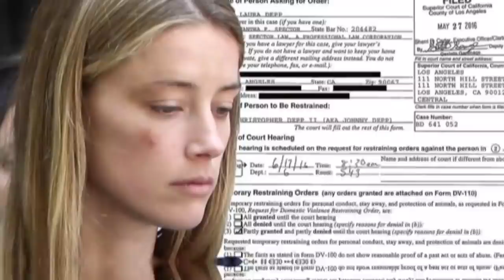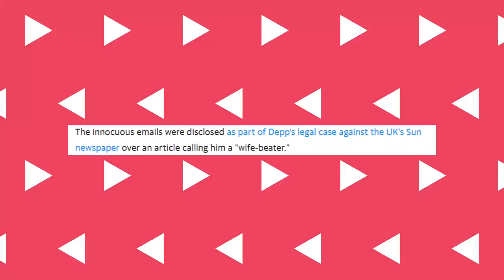Johnny's Security Guard Couldn’t Stop Laughing In Court After Camille Vasquez DESTROYED Amber’s Team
As Camille Vasquez continues to land blows on Team Heard one after the other, it seems as though people in the gallery might find it quite funny. A security guard was seen laughing uncontrollably as Camille continued to grill Heard.